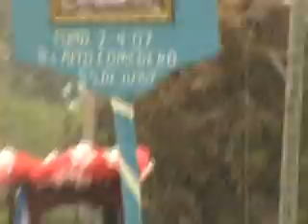Peregrinos en Río Blanco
Fiesta patronal en Jujuy.